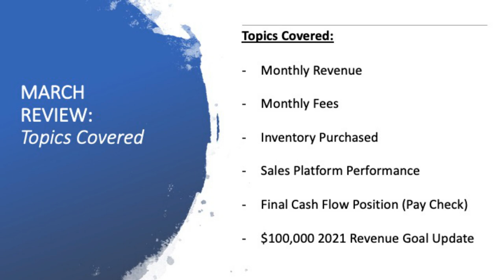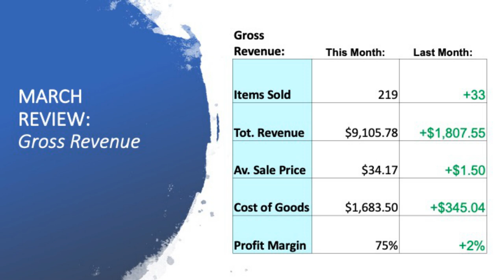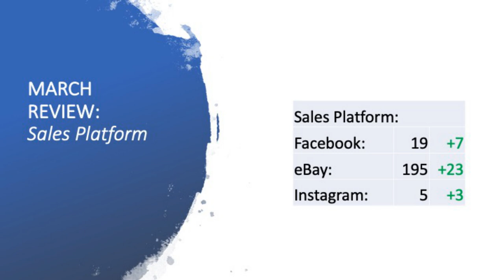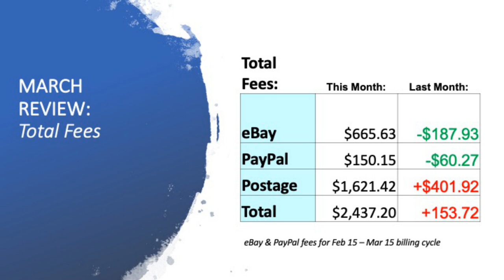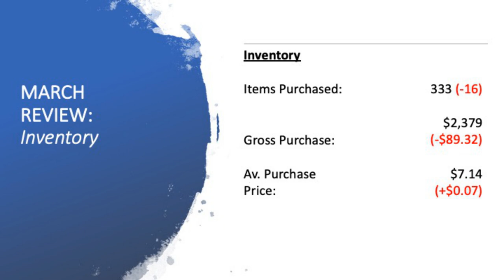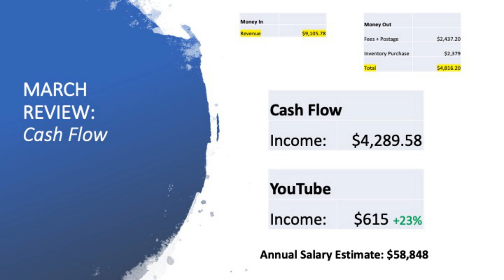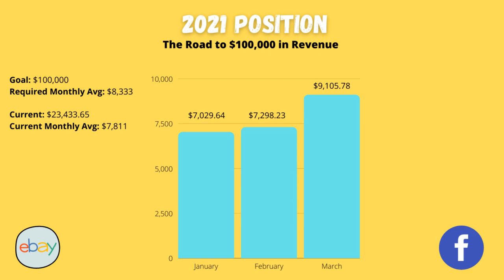My E-Commerce Business had a Record Month | March Financial Review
My eBay store is the best it's ever been & for the first time I was able to generate over $9,000 in monthly revenue.  In today's video I'll give you a look at my business financials for the month of March now 7 months into being a full-time online reseller selling on eBay & Facebook Marketplace.  Hopefully this video can help motivate you to achieve your own business goals in 2021!

4”x 6” Labels
Tape Dispenser